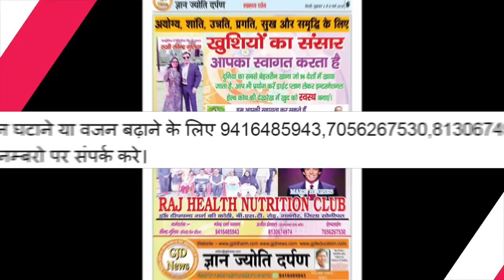दिग्विजय सिंह चौटाला का हुड्डा पर बड़ा बयान || Digvijay Singh Chautala's big statement on Hooda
नमस्कार,

All episodes of GyanJyotiDarpan